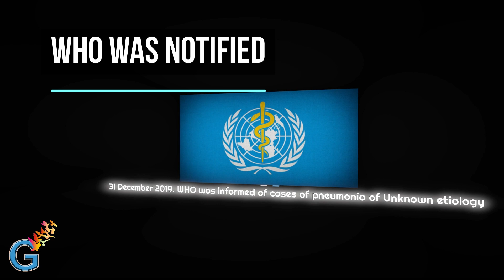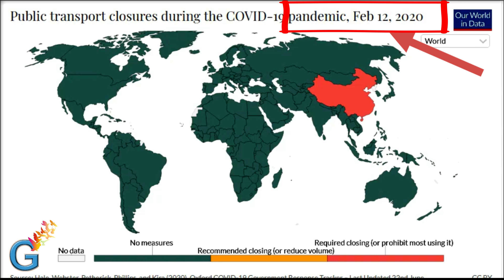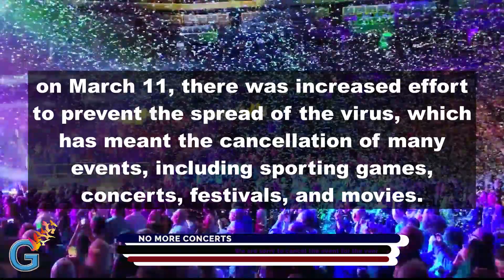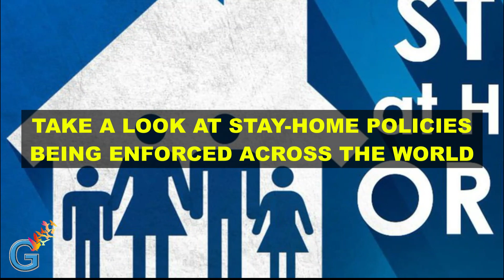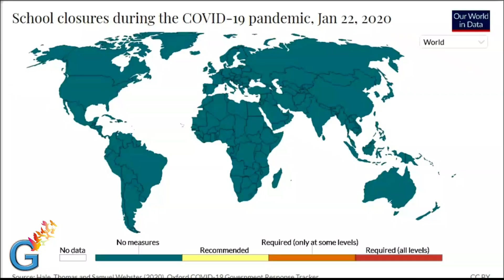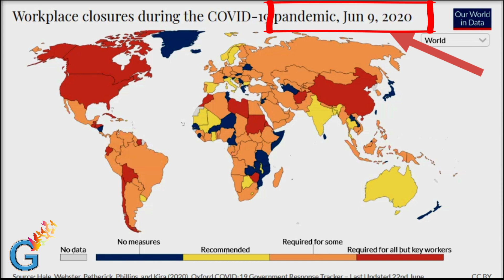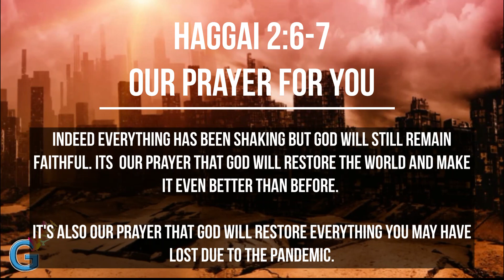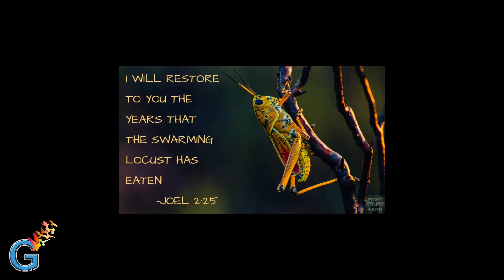COVID-19 in brief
On 31 December 2019, the WHO China Country Office was informed of cases of pneumonia Unknown etiology (unknown cause) detected in Wuhan City, Hubei Province of China. From 31 December 2019 through 3 January 2020, a total of 44 case-patients with pneumonia of unknown medical experts were reported. During this reported period, the causal agent was not identified.
• By January 2020, the world was informed about the disease with further detailed information from the National Health Commission China that the outbreak is associated with exposures in one seafood market in Wuhan City.
• The Huanan Seafood Wholesale Market in Wuhan city was closed on 1 January 2020 for environmental sanitation and disinfection which was followed by Market inspection in to prevent expansion to other markets;
• Public education on disease prevention and environmental hygiene was further strengthened in
Public places across the city, farmers’ markets in particular.
• The Chinese authorities identified a new type of coronavirus, which was isolated on 7
January 2020.

You can also get daily scriptures in English and Chinese on our Instagram page

 ,,,,,,,,,,,,,,,,,,,,,,,,,,G.FOUNDME,,,,,,,,,,,,,,,,,,,,,,,,,,,,,,,,,

Thanks to the following links for providing us with the videos and pictures suitable for this video

Thanks to "Our World in Data" for the wonderful works they are doing in this time of the pandemic.

3. for the wonderful sound

The following links are the previous videos

God bless you. I will be happy if you could join me study together. Blessings